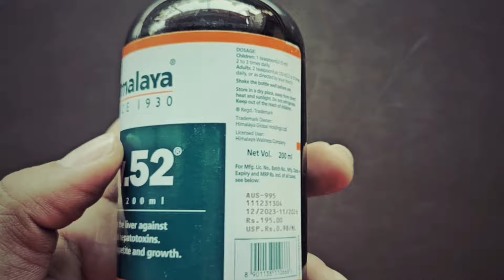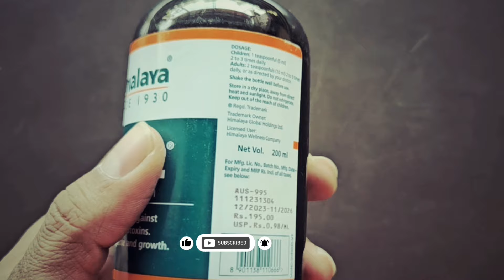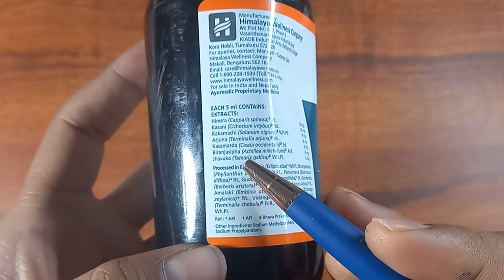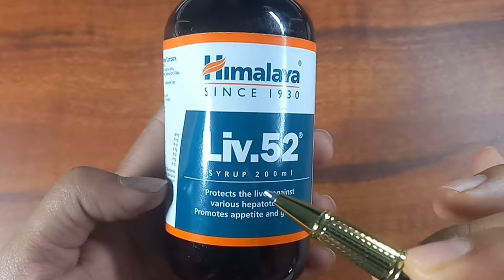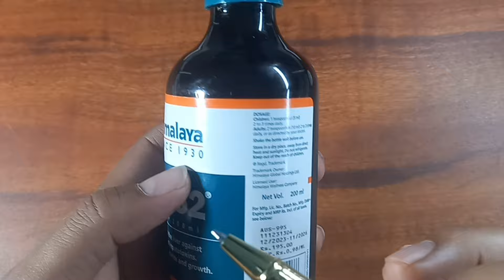Liv 52 syrup kis kaam mein aata hai, liv 52 syrup, liv 52 ke fayde, himalaya liv 52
घर बैठे मंगाने के लिए नीचे दिए गए लिंक पर क्लिक करें
✅️liv 52 syrup 100 ml

✅️Liv 52 syrup 200 ml